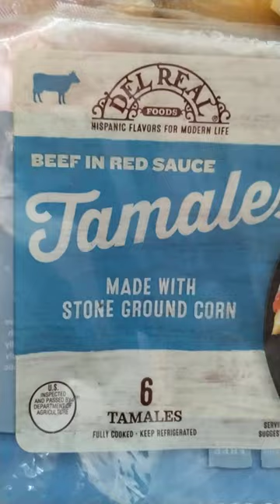❓TAMALES-Which Arizona GROCERY Store has better ones?😋WATCH LINKED VIDEO⏬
I bought beef tamales at Fry's(Kroger) and Food City(Bashas'). Let's compare size, texture, and taste.